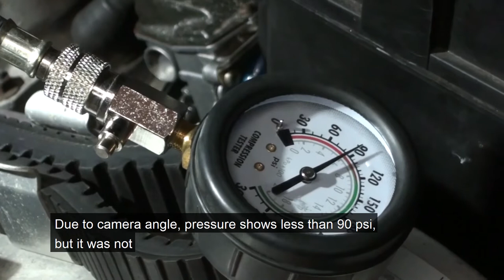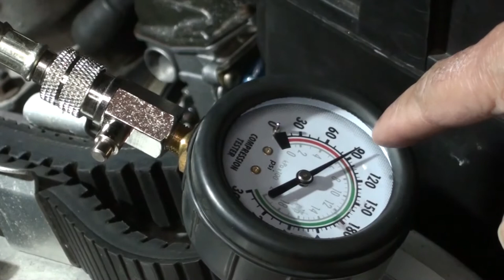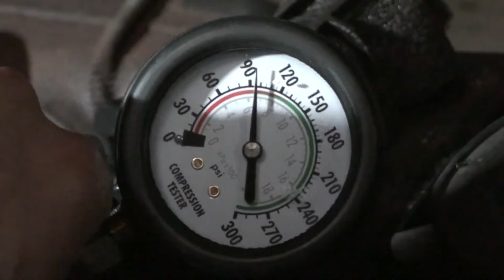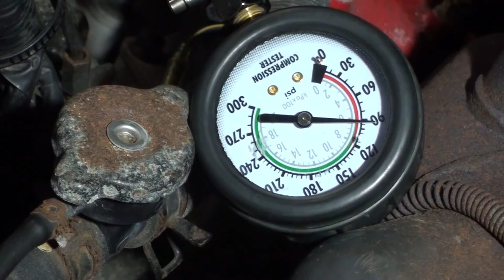Compression Test on a Snowmobile- How to?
This compression test was done on a 1997 Yamaha Vmax SX700 Snowmobile. The same principle can be used on any vehicle engine. Requires a compression gage set with appropriate fittings.